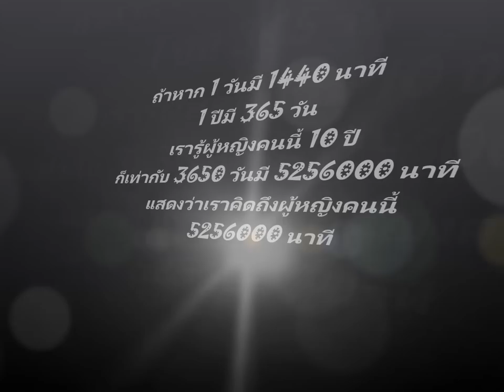ถ้าความคิดถึงฆ่ากันได้ (เจ้าหญิงsammyprincess)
วีดีโอนี้ใช้เพื่อความบันเทิง